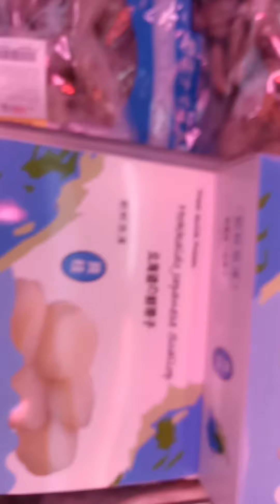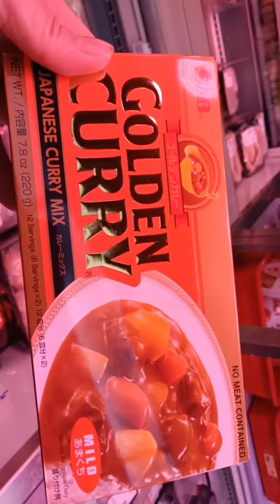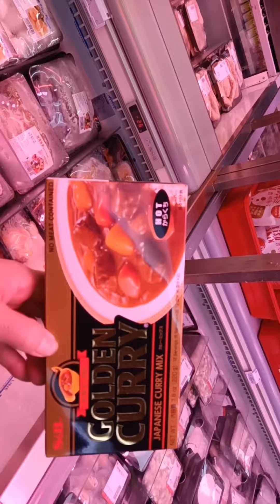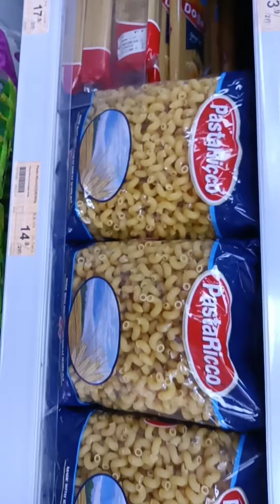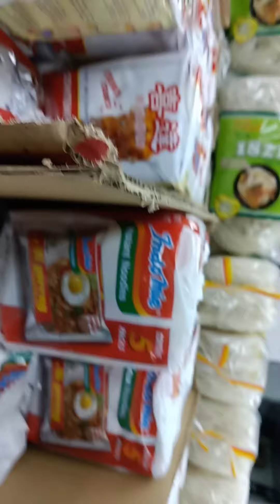supermarket buying stuff.